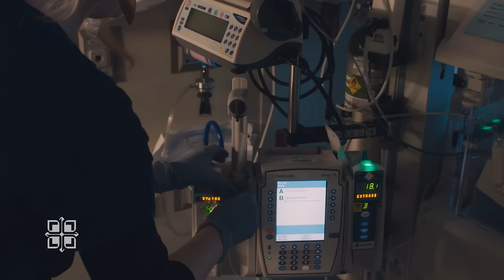A Day in the Life of a Saint Luke's NICU Nurse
Being a NICU Nurse can be one of the most rewarding, but also the most challenging jobs in a hospital. Meet Lisa, who shares her story of bringing hope and joy to patients in the NICU.